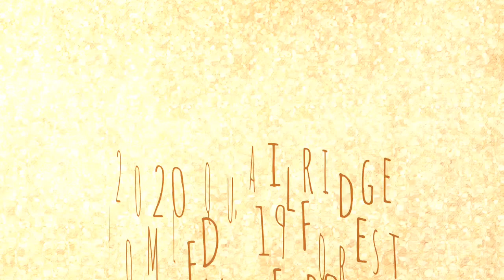2020 Quailridge Tiny House Model 40MLFD Park Model RV Sneak Preview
The Quailridge 40MLFD Loft is one of the better Tiny Houses on Wheels, built by the #1 Park Model Factory in the USA, Forest River Park Models of Elkhart Indiana ( A Berkshire Hathaway Company).
Video credit to Kelly Hicks.